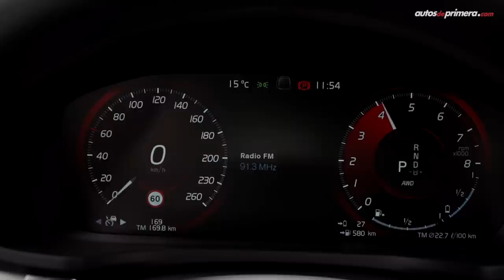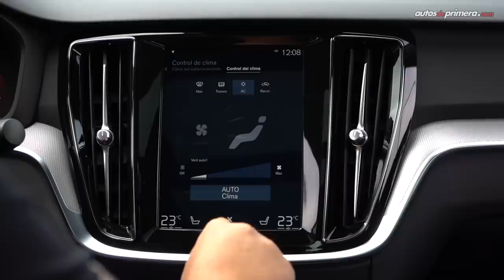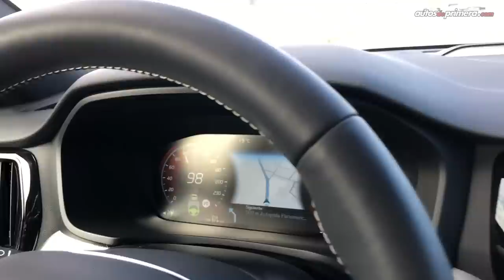Volvo S60 2020: deportivo, seguro y muy atractivo | Primer Contacto - Prueba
Nuevo Volvo S60 2020, así es la segunda generación de este sedán premium que se renueva por completo. Ahora es más deportivo, seguro y tecnológico. Estuvimos en el lanzamiento regional y les traemos todos los detalles. Precios de lanzamiento aquí: ⬇️⬇️⬇️

Precios de lanzamiento en Colombia (septiembre 2019):
• Volvo S60 T4 Momentum: $149’990.000 (USD 43.666 apróx.*)
• Volvo S60 T8 R-Design $259’990.000 (USD 75.600 apróx.*)
* A la tasa de cambio de día que se publicó este video.